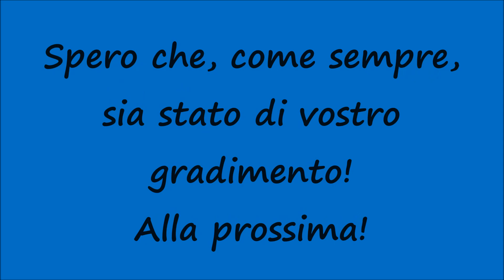[HD - Treni] STROMBAZZATA E483.314 Mercitalia Rail + Treno Merci in transito a Sant'Ilario d'Enza!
Un saluto a tutti voi, miei carissimi amici e "followers" di Youtube! Nuovo video riguardante i Treni in transito in Emilia lungo la linea storica Milano - Bologna e nello specifico vediamo la E483.314 Akiem di Mercitalia Rail con un Treno Merci composto da carri pianali per il trasporto di Container dalla Stazione Ferroviaria di Rubiera a La Spezia Marittima in transito a velocità sostenuta alla Stazione Ferroviaria di Sant'Ilario d'Enza con strombazzata del Macchinista (video realizzato nel mese di Luglio 2018). Ogni giorno un nuovo video dalla Linea Ferroviaria Storica Milano - Bologna. Spero che, come sempre, sia stato di vostro gradimento! Alla prossima!